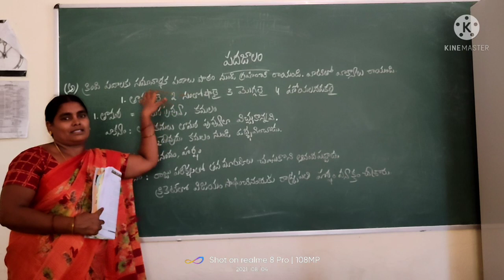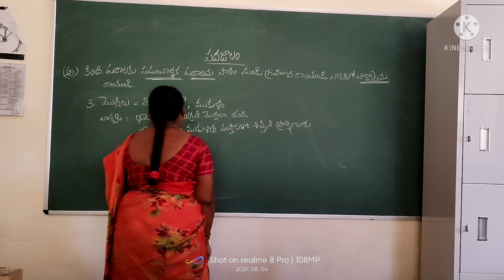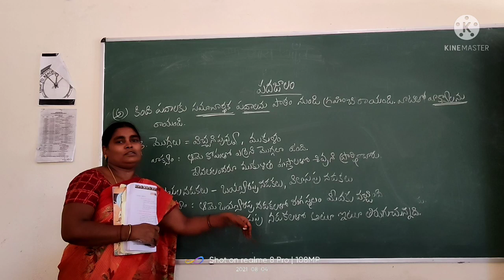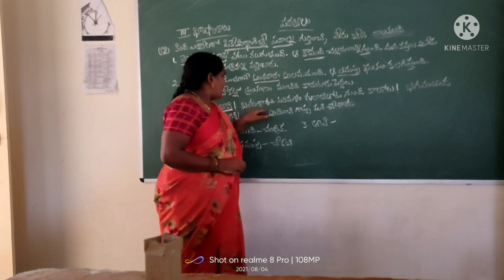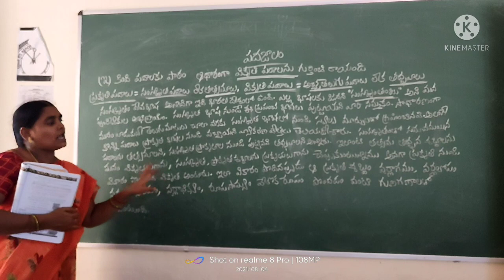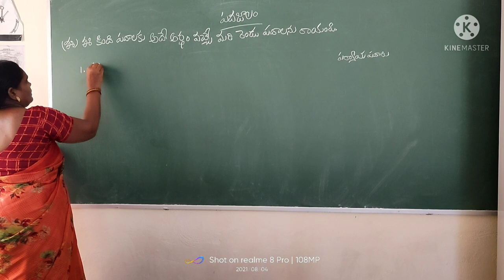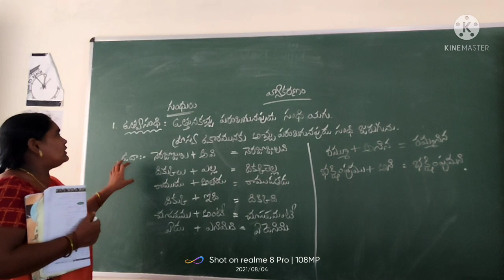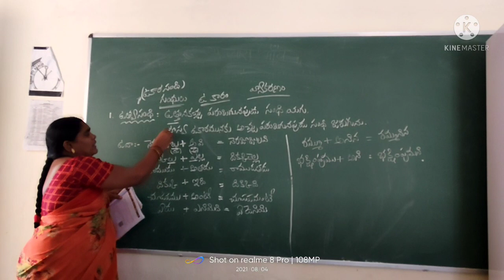IX -Telugu -Dt.11.08.2021 -10.00 A.M to 11.00 A.M -KGBV Nuzendla, Guntur District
KGBV Nuzendla, Guntur District